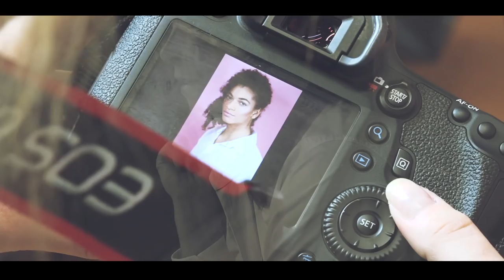Kulisy sesji do kalendarza